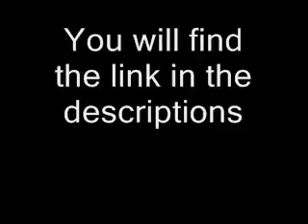Do you want Journey with free of cost ?